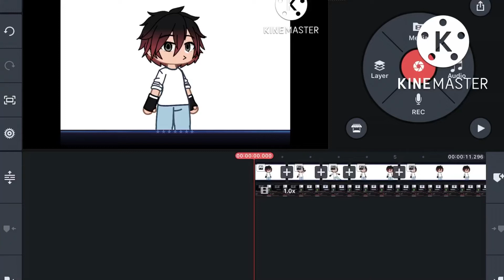Boom gacha meme (made by @ K i t t y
This is made by @ K i t t y